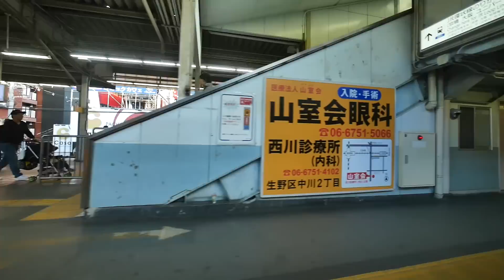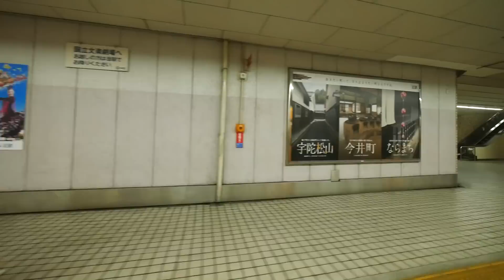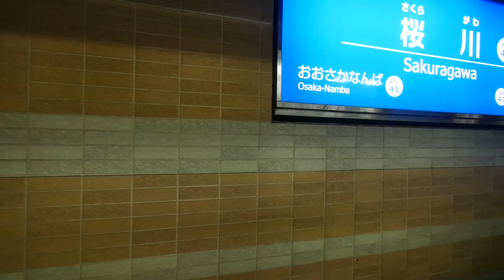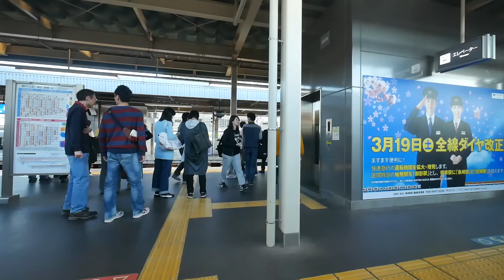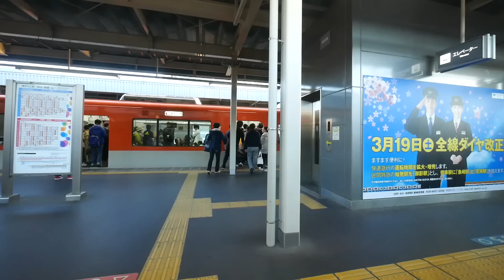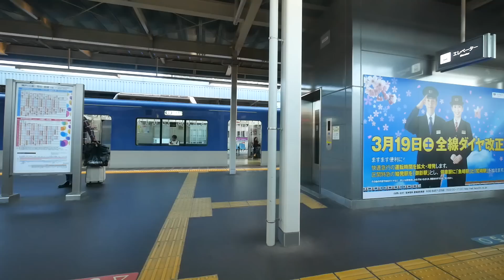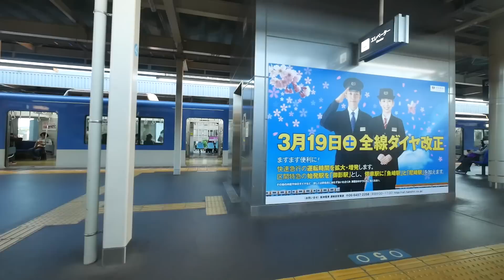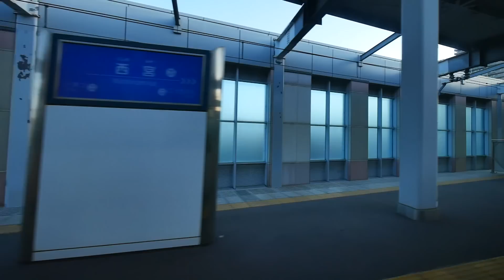阪神電気鉄道 近鉄奈良線経由 快速急行 （1000系運行） 超広角車窓 進行左側 近鉄奈良～大阪難波～尼崎～神戸三宮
主な停車駅
新大宮（0:02:50）
大和西大寺（0:05:50）
学園前（0:11:22）
生駒（0:16:37）
鶴橋（0:32:28）
大阪難波（0:39:26）
西九条（0:49:25）
尼崎 着（0:55:52）/発（1:05:47）
甲子園（1:10:31）
西宮（1:14:48）
芦屋（1:18:25）
魚崎（1:21:32）
神戸三宮（1:30:00）
2016年4月29日撮影
35mm換算14mm相当の超広角レンズでの撮影です。
撮影機材：Panasonic DMC-G6 + H-F007014
編集ソフト：TMPGEnc Mastering Works 6（NVENC使用）